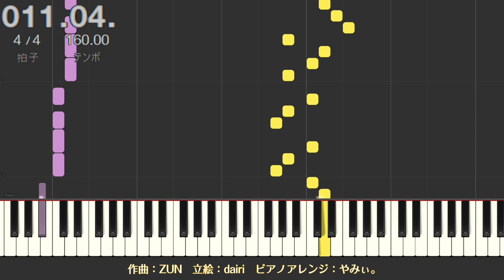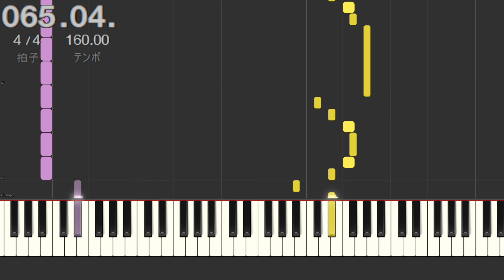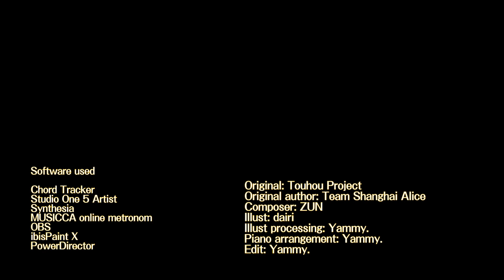【簡単版】恋色マジック【東方ピアノMIDI楽譜】東方封魔録４面ボス、魔理沙のテーマ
ゲーム『東方封魔録　～ the Story of Eastern Wonderland.』STAGE 4 BOSS 魔理沙のテーマ
Touhou 02 tSoEW - Marisa Theme - Love-Colored Magic

0:00　タイトル
0:05　A
0:17　B
0:29　C
0:40　D（サビ）
1:02　E（Aと同）
1:14　F（Bと同）
1:25　G（Cと同）
1:38　H（サビ。Dと同）

〇クレジット
・原作：東方Project
・原作者：上海アリス幻樂団
・作曲：ZUN
・立絵：dairi
・立絵加工：やみぃ。
・ピアノアレンジ：やみぃ。
・編集：やみぃ。

・Chord Tracker
・Studio One 5 Artist
・Synthesia
・OBS
・ibis Paint X
・PowerDirector

〇受諾済リクエスト（本動画投稿時点）
・お宇佐様の素い幡（東方花映塚）
・パンデモニックプラネット（東方紺珠伝）
・風の神社（東方靈異伝）
・ネクロファンタジア（東方妖々夢）
・天理人欲（東方剛欲異聞）
・小さな欲望の星空（東方神霊廟）
・懐かしき東方の血（東方永夜抄）
・リジッドパラダイス（東方神霊廟）

〇受諾済有償リクエスト（本動画投稿時点）
・（なし or 非公開希望）

〇投稿済リクエスト（本動画投稿時点）
・聖徳伝説　〜 True Administrator（東方神霊廟）
・ルナティックドリーマー（秘封ナイトメアダイアリー）
・恋色マスタースパーク（東方永夜抄）
・（他30曲）

★リクエストについて（東方）
・YouTubeやTwitterなど、私に通知が届くすべての場所で常時募集中です。
・ZUN氏作曲であれば原作は問いません（例：蓬莱人形収録曲、秋霜玉収録曲、唯一無二のシミュラークル）。
・東方公式作品の収録楽曲であれば作曲者は問いません（例：砕月、天衣無縫、深秘録版ハルトマンの妖怪少女、剛欲異聞版U.N.オーエンは彼女なのか？）。
・無償リクエストは【投稿時期未定】【投稿順不規則】となります。ご理解のうえ気長にお待ちください。

★リクエストについて（東方以外のジャンル・アレンジパターン指定・投稿時期指定など）

〇MIDIデータについて
・まだMIDI販売されていない動画について、お急ぎの方はコメント等でお知らせください。優先して商品化します。

〇楽譜（五線譜）について
・ごく一部の人気曲を除きご用意しておりません。
・それ以外の五線譜をお求めの方はBOOTHのメッセージ、TwitterのDMまでご連絡ください。

〇音楽データ・動画データについて
・個人間メッセージにて販売しております。見積りは無料です。BOOTHのメッセージ、TwitterのDMまでご連絡ください。

〇限定公開について
PIXIV FANBOXにて、プランによる創作物の先行公開・限定公開を行っています。

やみぃ。 (@Yamadani_yammy)

自作小説
※東方二次創作　※完結済